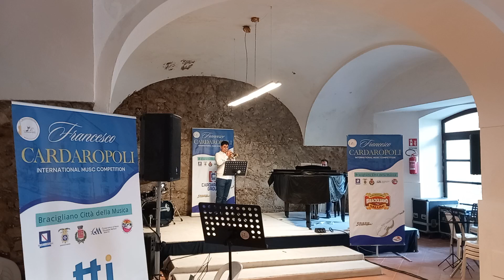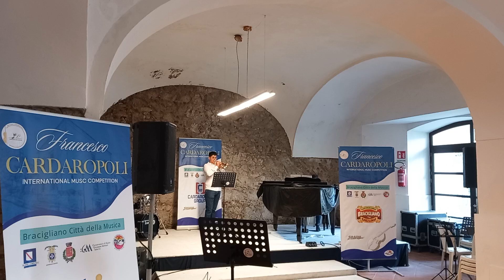Maria's theme di Angelo Badalamenti eseguito da Carmelo Gentile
Bracigliano- Sa